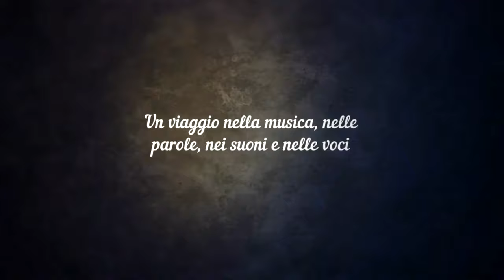Storie di Musica: Racconto del testo “La cura” di Franco Battiato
In questa puntata, Alberto Salerno analizzerà il testo de “La Cura” di Franco Battiato, singolo estratto dall’album “L’imboscata” nel 1977. Il testo, scritto da Manlio Sgalambro su musica di Franco Battiato, non è un testo convenzionale: non segue una metrica precisa, ma si presenta come un inno all’amore, una presa di coscienza sulle difficoltà della vita.

Ultima puntata di Storie di Musica, poiché tutti noi ci prenderemo una pausa estiva. L’appuntamento è per metà ottobre: torneremo più carichi che mai e anche con qualche idea nuova. Buone vacanze! *